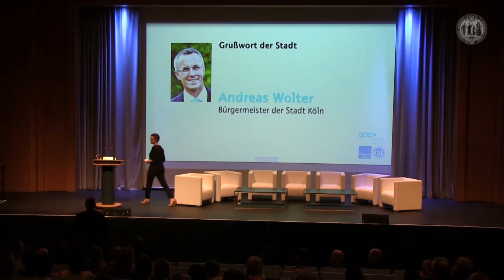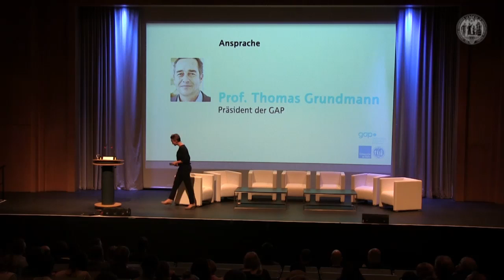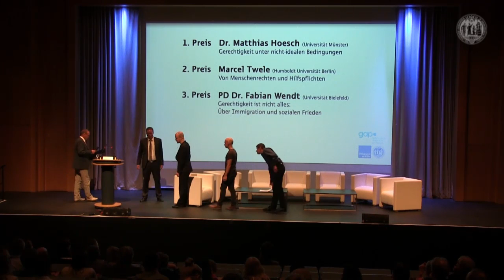GAP Preisverleihung 2016 // Grußworte und Preisverleihung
GAP Preisverleihung an der Universität zu Köln

Die Gesellschaft für Analytische Philosophie (GAP) verleiht die Preise anlässlich ihrer Preisfrage 2015: „Welche und wie viele Flüchtlinge sollen wir aufnehmen?“

Am 11. Mai fand in Köln die offizielle Verleihung der Preise zur Preisfrage »Welche und wie viele Flüchtlinge sollen wir aufnehmen?« statt. Vor zahlreichem Publikum trugen die drei Preisträger Matthias Hoesch, Marcel Twele und Fabian Wendt ihre Preisessays vor.

Die Grußworte sprachen:

Prof. Dr. Manuela Günter
Prorektorin für Gleichstellung und Diversität

Andreas Wolter
Bürgermeister der Stadt Köln

Prof. Dr. Thomas Grundmann
Präsident der Gesellschaft für Analytische Philosophie